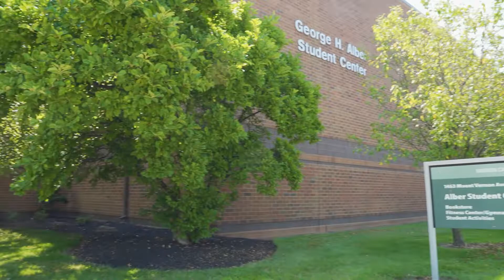Ohio State University Virtual Paths Series: Marion Campus Loop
Enjoy this half-mile (.5) loop around Ohio State's Marion Campus! Starting at the Alber Student Center, this path takes you around campus and over the pond bridge ending back near the student center.
If you wish to walk/jog at a faster/slower pace, use the playback speed under settings at the bottom-right of your screen to adjust to the following speeds:
.25x = 1 mph
.5x = 2 mph
.75x = 3.1 mph
1x = 4.1 mph
1.25x = 5.1 mph
1.5x = 6.2 mph
1.75x = 7.2 mph
2x = 8 mph